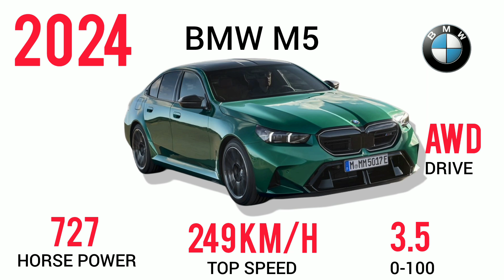Evolution of BMW M5 (1979-2024)